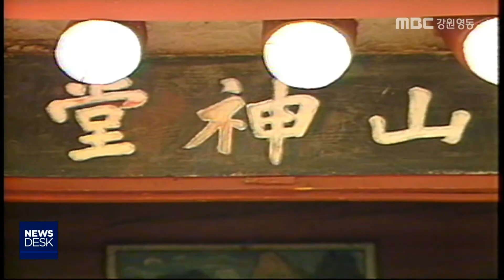[뉴스리포트]천년 축제 강릉단오제 막 올랐다190603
천년을 이어온 민족 전통 민속 축제의
원형을 간직한 강릉단오제의 막이
올랐습니다.

 올해 강릉 단오제는 시민 참여를 늘리기
위해,축제 장소를 넓히고 프로그램도
다양하게 늘렸습니다.